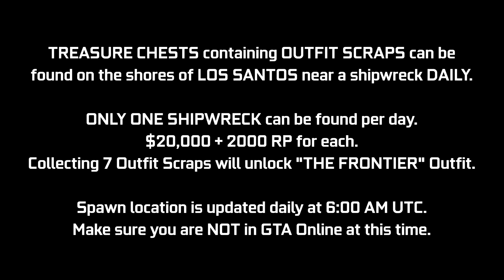GTA Online Shipwreck Location March 30, 2022 | Frontier Outfit Scraps | Daily Collectible Guide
A quick video guide for the Shipwreck Outfit Scraps Daily Collectibles added with the Los Santos Tuners Update. These Treasure Chests can be found at the shores of Los Santos near shipwrecks (1 per day) giving $20,000 & 2000 RP. In this video, I will be showing today's location (March 30th - Day 217). If you collect 7 of these in total, you will unlock "The Frontier Outfit". This location will update daily at 6:00 AM GMT, try not to be in a GTA Online session at this time. This may cause your chest spawn to get bugged out for the day. Try to log off before this time & then log back in after this time.

Timestamps:
0:00 Introduction
0:10 Today's Location

16GB (8x2) DDR4 RAM (Dual Channel @2666Mhz)